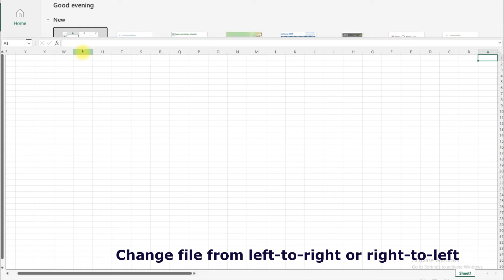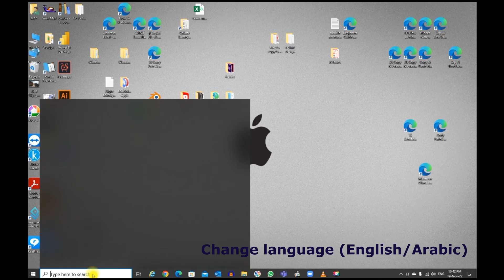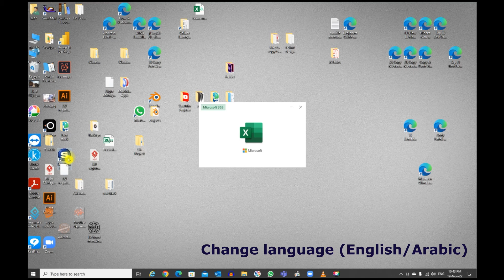Change orientation of excel sheet | Change the direction of excel sheet | Switch Excel menu Eng/arab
Learn how to change the orientation of an excel sheet. Also, learn how to change the direction of excel sheet. Also learn how to change the menu from English-to-Arabic or from Arabic-to-English.